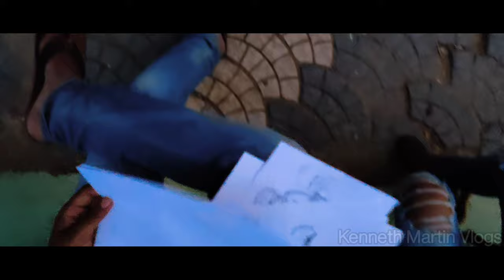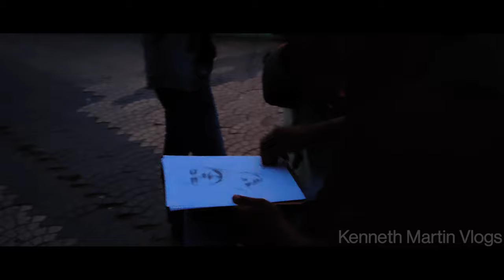Met with an Sketch Artist at Dalpat Sagar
Hey Guys,

             So in this Vlog I went to Dalpat

Sagar in the evening and decided to

Vlog their so while vlogging their i saw

a guy who was sitting their and making

Sketches.

So I went to take a small interview of

him then he talked with me and told

me about hi lifestyle.

He like to Explore Different places, he

makes sketches of different places,

portraits of people and many more.

So,